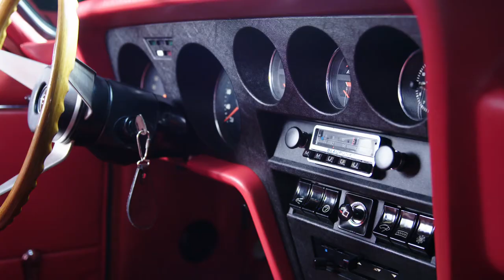Opel GT 50 Years in 2018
Opel GT 50 Years